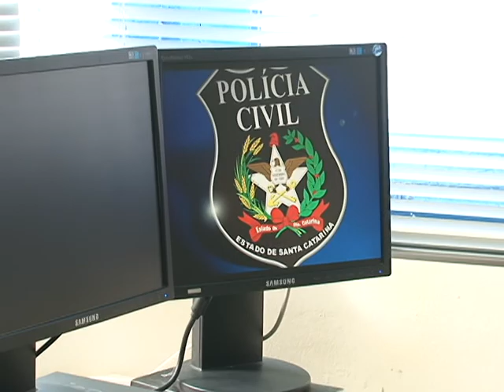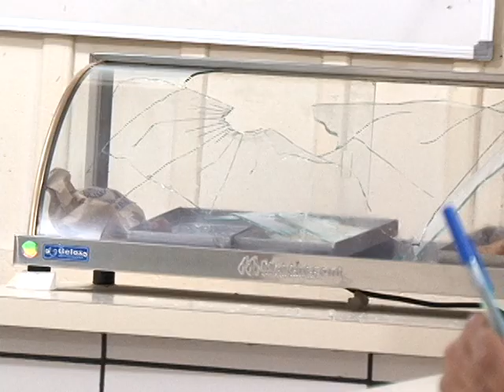CASO HOMICÍDIO FIGUEIRA.